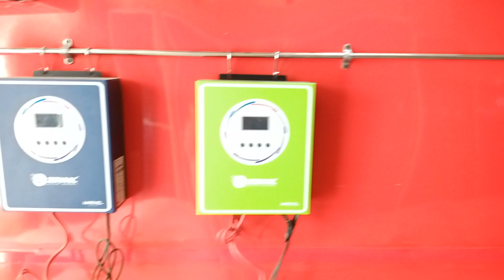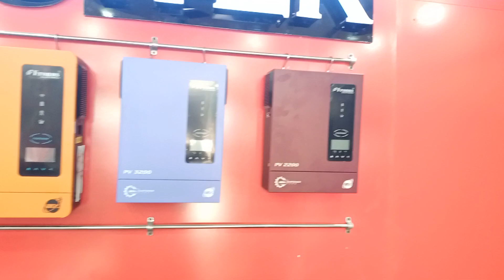Ab Solar Laghana Hua Asan | Sabzi Mandi Sauhrabh Goth Karachi | Solar Cheap Price